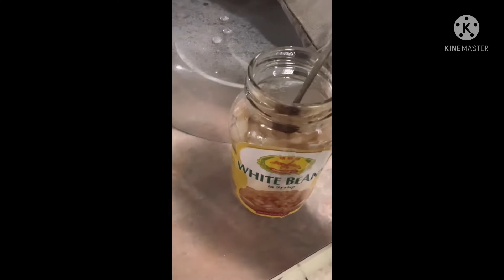April 6, 2022